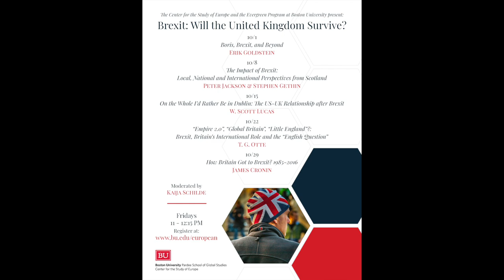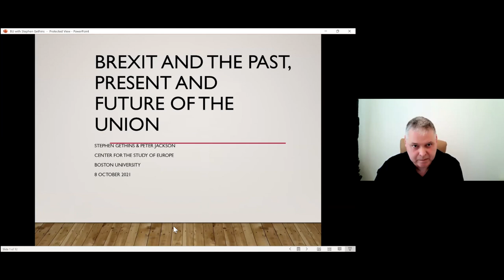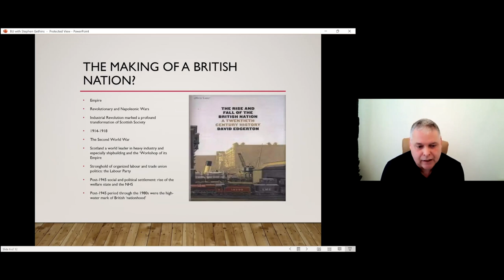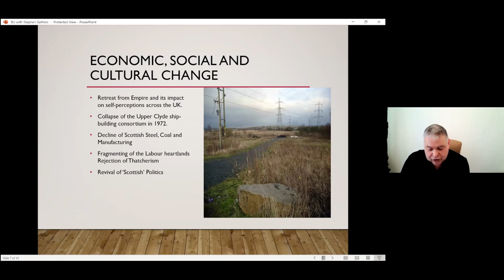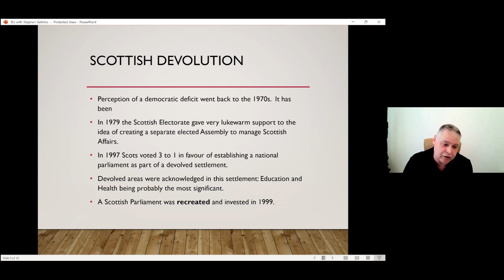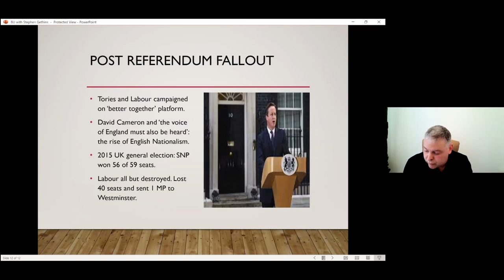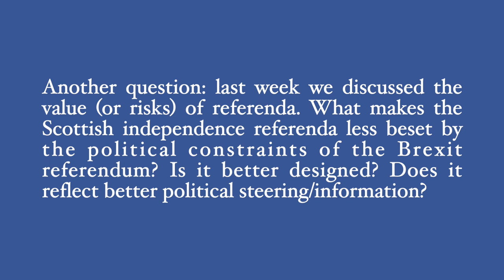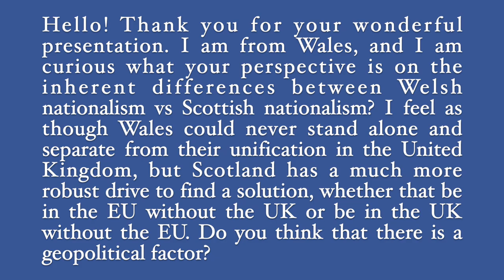“Local, National and International Perspectives from Scotland” with Peter Jackson & Stephen Gethins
This discussion of Scottish perspectives on Brexit—“The Impact of Brexit: Local, National and International Perspectives from Scotland” with Peter Jackson and Stephen Gethins took place on Friday, October 8, 2021. It was the second in a series of five lectures exploring Brexit and the future of the United Kingdom hosted by the Center for the Study of Europe at Boston University.

Peter Jackson is Professor of Global Security at the University of Glasgow. Peter has published widely in the fields of the history of international relations, modern and contemporary France and security studies. He is a Fellow of both the Royal Society of Edinburgh and the Royal Historical Society. With his colleague Christian Tams, Chair of International Law here at the University of Glasgow, he leads a Research Network funded by the Royal Society of Edinburgh entitled ‘Visions of Global Order: Peace, Law and Security after the First World War’.

Stephen Gethins is a Professor of Practice in International Relations at the University of St. Andrews. A Scottish National Party politician, he was a member of Parliament for North East Fife from 2015 to 2019. In July 2020, Gethins was announced as the chair of ‘eu+me’- a campaign for a close relationship between Scotland and the EU after Brexit. He is the author of “Nation to Nation: Scotland’s Place in the World.”